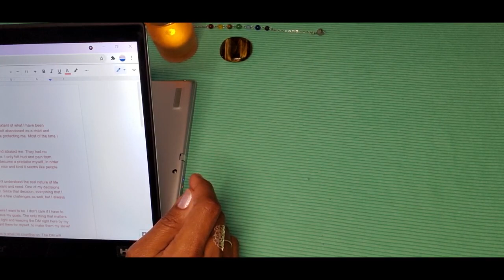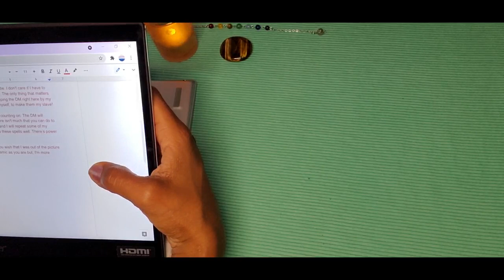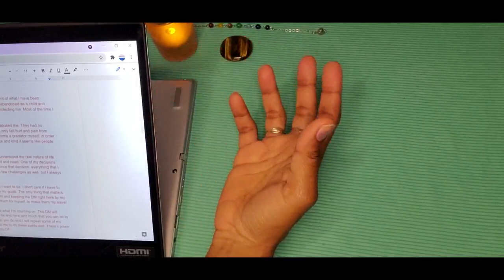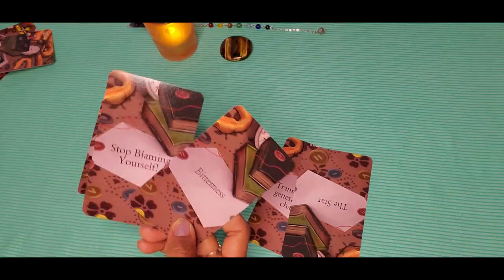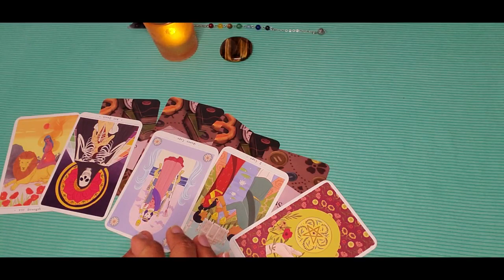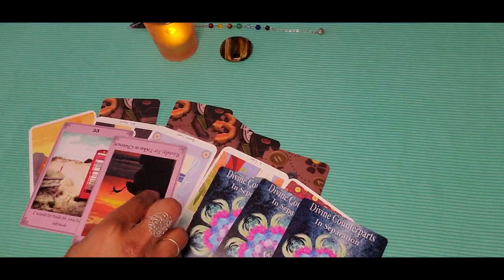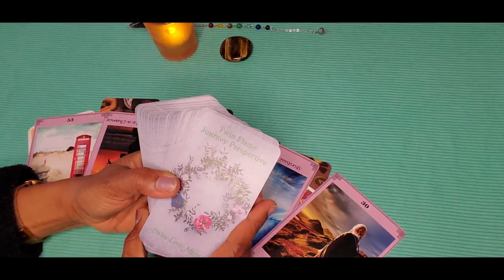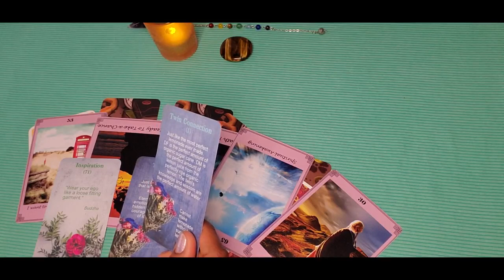Karmic😡to DF: I chose to embrace my shadow self!!🌒Twin Flame Letter and Tarot Cards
💡Extended Video: Karmic🤫to DM: Don't forget what we did together in secret!!📝

A FREE Tarot Card Reading or Automatic Writing Letter from your person!!💖🎁 ☛ MAKE Sure To SUBSCRIBE, LIKE or COMMENT (if you're already a subscriber) and hit the NOTIFICATION BELL 🔔 in one of my videos between now and the 16th of June, for a chance to win a Relationship Card Reading or Automatic Writing Letter!! A gift worth $47 !!! 😃 *1 WINNER* will be chosen !!

🎉 The winner will be announced at 4pm ET on Fiday the 16th. The lucky person will get their personalized reading uploaded to a private YouTube link within 72hrs of the final draw!!

🌺This is a chanelled Automatic Writing letter from the Karmic to the DF, covered with with Tarot Cards to help you know what your person is thinking and doing right now and what is happening in this connection or relationship and to show the point of view of the third party.

All my readings are pre-recorded and delivered by an identified date.
I deliver messages from spirit without prior knowledge of your situation.
Refunds will only be issued if I cannot deliver your reading.
Your donations are greatly appreciated in order for me to keep streaming these free readings.
Readings*:
1. Relationship readings / Automatic Writing (personalized) - $47.00
2. Career readings - $47.00
3. Life path readings/ Dream Interpretation - $47.00
4. General readings - $47.00
5. Photo readings - $144
6. Mediumship - $144
7. Remote Spirit Release - individuals ($144), couples ($255)
8. Indigo Coaching (phone call) - 5hrs ($360)

* Emergency Readings are also available for an extra donation of $50 or $111 for SRT (within 24 hours).